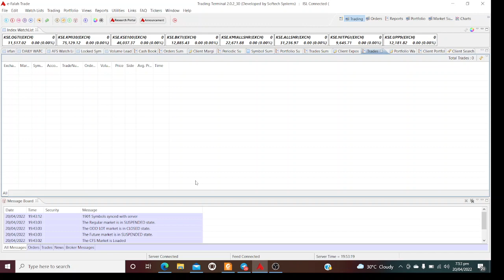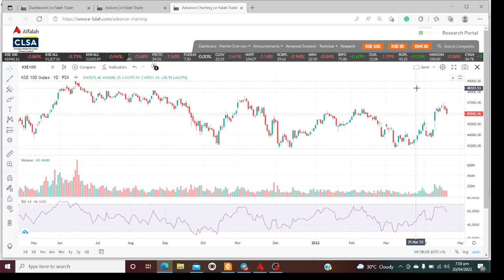mid week review20apr22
45500  is a key support level for the market, index is likely to rebound from this level, cement and refinery sector will play key role in further market upside, also TPLP, GGL and TRG likely to post gains from these levels.